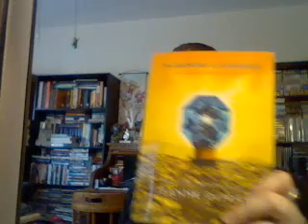Review of The Diamond of Darkhold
The finale to an incredible sci-fi apocolyptic saga.  I think anyone, young or old can enjoy the Books of Ember, and it is a fitting end for an enthralling series.